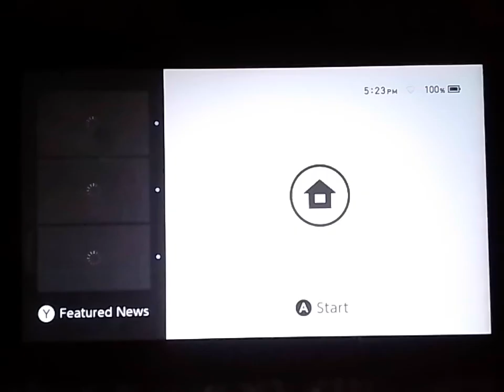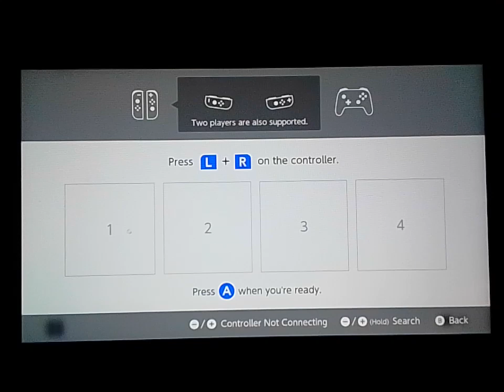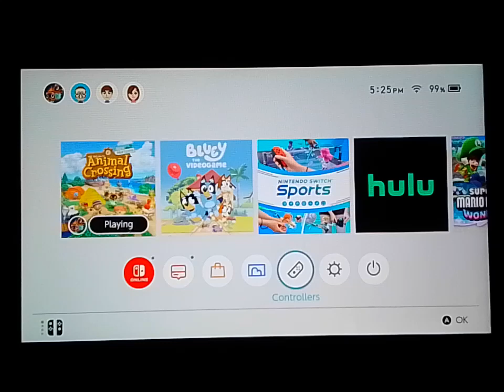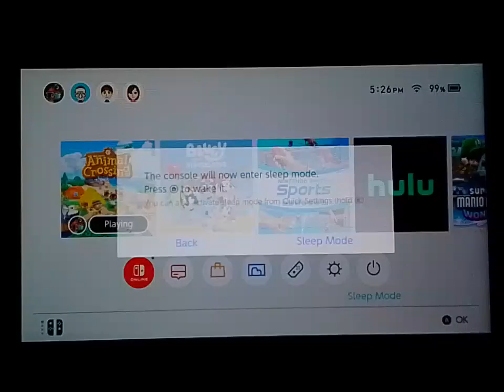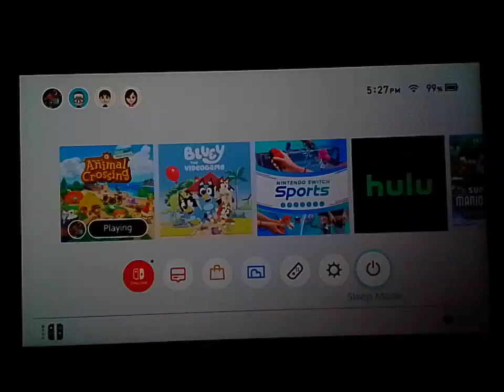Nintendo Switch Startup & Shutdown (July 4, 2024)